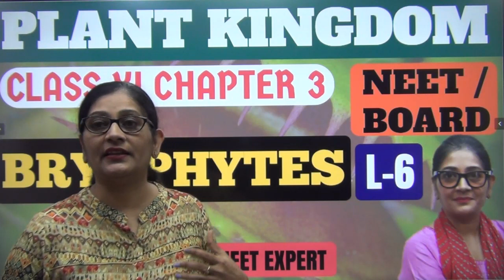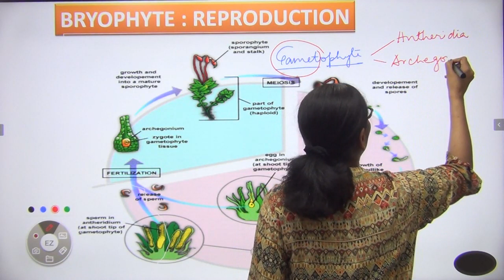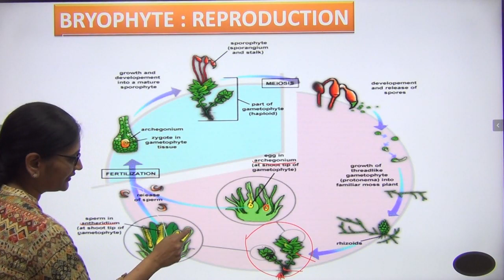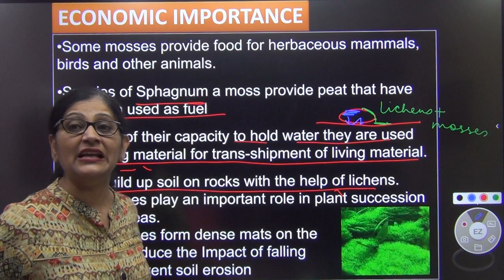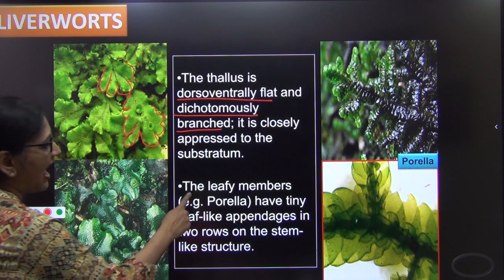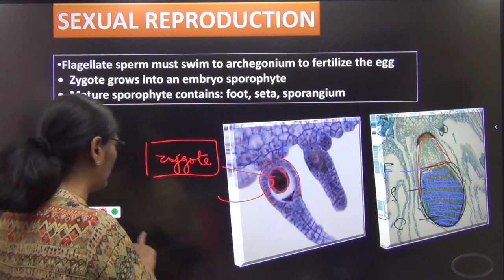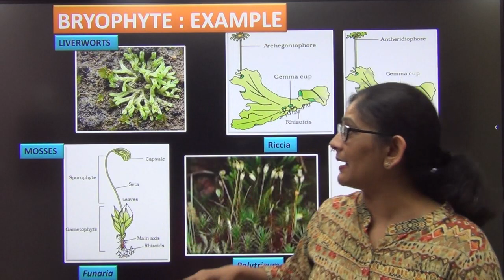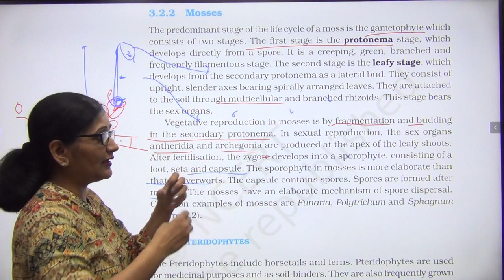NEET Biology | BRYOPHYTE I Plant Kingdom- L6 | Class XI Chap 3 | Dr. Sweta Malani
Video deals with the following topics for NEET & School Boards:
1)Characteristics of Bryophytes
2) Sub-types of Bryophytes
3) Liverworts and Mosses
4) Economic Importance of Bryophytes

Link of other videos from this chapter:
1) NEET Biology | Plant Kingdom- L1 | Class XI Chap 3 I Types of Plant Classification | Dr Sweta Malani
3) NEET Biology | Plant Kingdom- L3 | Class XI Chap 3 I Plant Life Cycles | Dr. Sweta Malani
4) NEET Biology | Plant Kingdom- L4 | ALGAE I Class XI Chap 3 I | Dr. Sweta Malani
5) NEET Biology | BROWN ALGAE & RED ALGAE I Plant Kingdom- L5 | Class XI Chap 3 | Dr. Sweta Malani

ABOUT THE TEACHER:
 Ph.D, M.sc Zoology (Gold Medalist)
 Ex Principal DAV Model School IIT Kharagpur
 Ex HOD DPS Ranchi

• PUT YOUR COMMENTS AND LET US KNOW WHICH TOPIC YOU WANT ME TO MAKE VIDEOS OF.